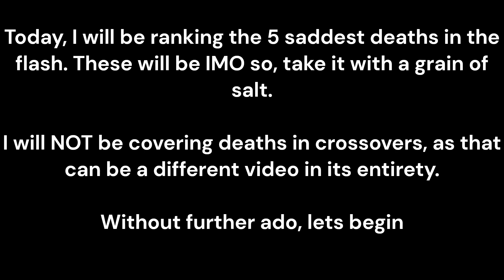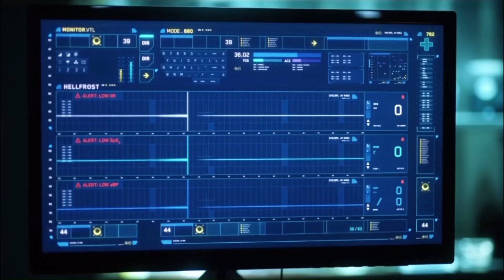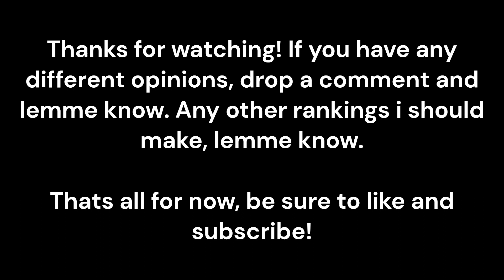Top 5 Saddest deaths in The Flash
Spoilers for the flash

These are just my opinions so don't get mad.